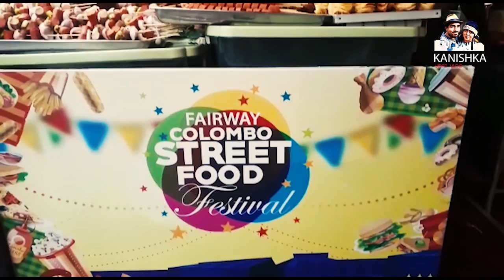Fairway colombo street food festival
A colorful night of fun and festivities,  The Colombo Street Food Festival, on 25th & 26th November 2022 from 5 p.m. onwards at Dutch Hospital Street, Colombo 01.